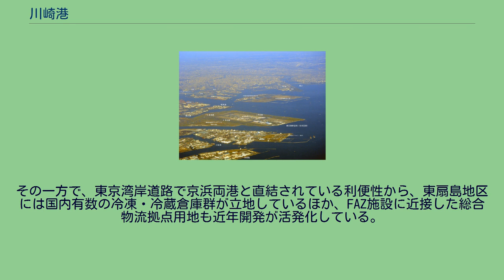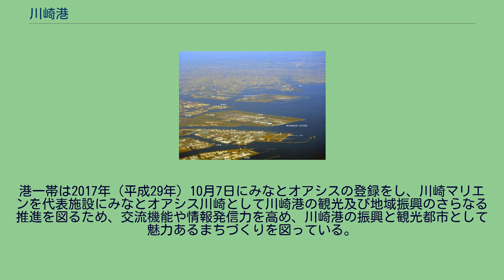川崎港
川崎港（かわさきこう）は、神奈川県川崎市にある港。
港湾法上の港湾管理者は川崎市。
港則法上では京浜港川崎区と称する（京浜港は、他に横浜区（横浜港）と東京区（東京港）がある。
関税法上の開港（京浜港として）。
貨物取扱量では国内第6位（9,633万トン、平成15年度）、貿易額では国内11位（2兆2824億円、同）の規模。
港湾法上の国際戦略港湾である。
川崎港は東京湾に面し、北に東京港、南に横浜港の二大商港に挟まれ、京浜工業地帯の中心部に位置する工業港である。
周辺は東京湾岸道路や東京湾横断道路などの広域交通網が整備されており、東京国際空港（羽田空港）にも近い。
明治末期から埋め立てが始まり、1926年（大正15年）に開港。
以来、京浜工業地帯の主要産業である鉄鋼、石油精製、石油化学、電気機器、金属、食品等の日本有数の産業を背域産業に持つ工業港として発展してきた。
1998年（平成10年）には、東扇島地区にかわさきファズ物流センター（K-FAZ）が稼働し、かわさき港コンテナターミナル（KCT）とともに商業港としての発展も図られている。
なおKCTを運営していた第三セクターは取扱貨物量の低迷で経営不振に陥り2004年に破産。
現在は市直営の公共コンテナ埠頭として管理運営されている。
コンテナターミナルの運営体制混乱により一部船社が利用を敬遠したこともあって外貿コンテナ取扱個数は一時2万TEU台まで落ち込んだ。
その後貨物量は若干持ち直し、2006年の外貿コンテナ取扱個数（速報値）は35,147TEU（05年比1.9％増）。
しかし年20万-30万TEU程度は扱える施設規模を勘案すると、いまだに取扱個数は低迷を脱しておらず、国内1、2位のコンテナポートとして活況を呈している近隣の東京港、横浜港と比べてもその閑散ぶりは際立っている。
その一方で、東京湾岸道路で京浜両港と直結されている利便性から、東扇島地区には国内有数の冷凍・冷蔵倉庫群が立地しているほか、FAZ施設に近接した総合物流拠点用地も近年開発が活発化している。
こうした保管・流通機能施設の充実を踏まえ、隣接したコンテナ埠頭を今後どのように活性化し、利用促進していくかが同港にとっての最重要課題のひとつである。
港一帯は2017年（平成29年）10月7日にみなとオアシスの登録をし、川崎マリエンを代表施設にみなとオアシス川崎として川崎港の観光及び地域振興のさらなる推進を図るため、交流機能や情報発信力を高め、川崎港の振興と観光都市として魅力あるまちづくりを図っている。
さらに近年は、首都圏直下型地震や南関東大地震などの大規模災害に備える防災拠点としての役割も果たすべく、基幹的広域防災拠点（東扇島東公園）が整備された。
川崎港のランドサット画像